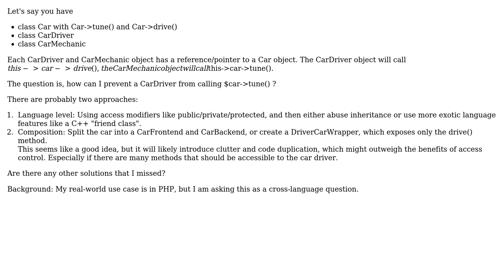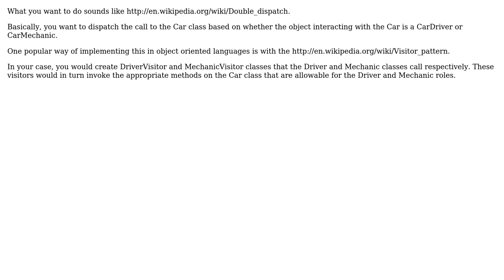Software Engineering: Object pointer with privileged access?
With thanks & praise to God, and with thanks to the many people who have made this project possible! You are responsible for your own actions.